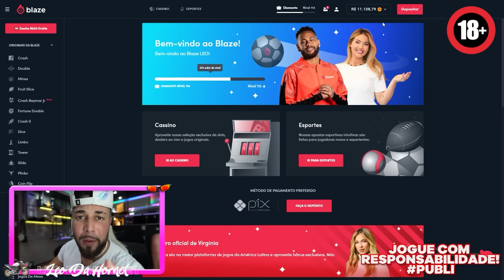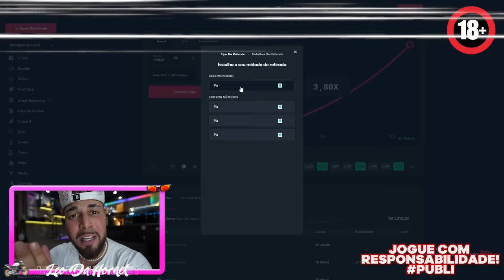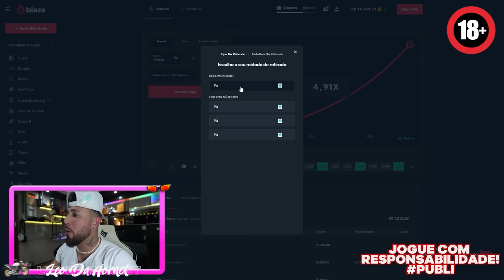PEGA BANDEIRA COM ARMINHA DE GEL !!! 😂